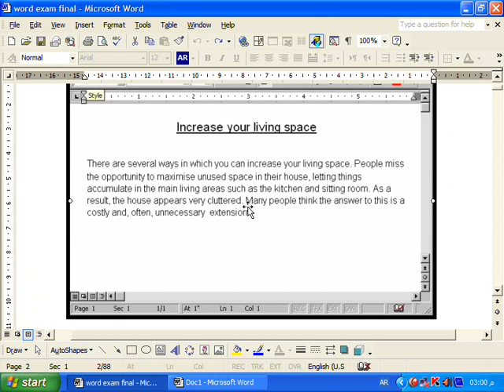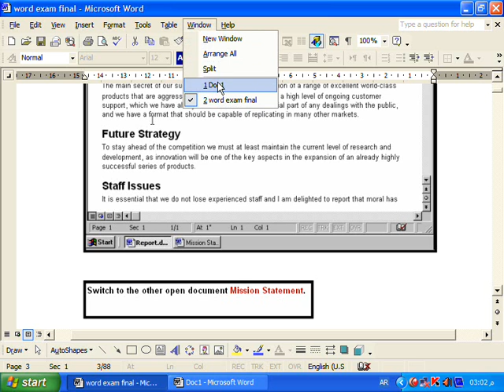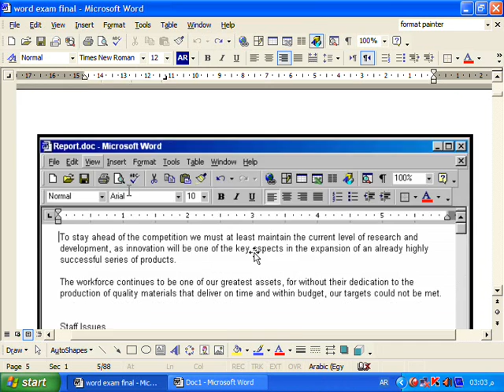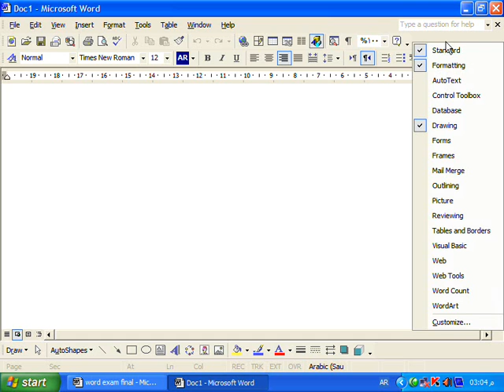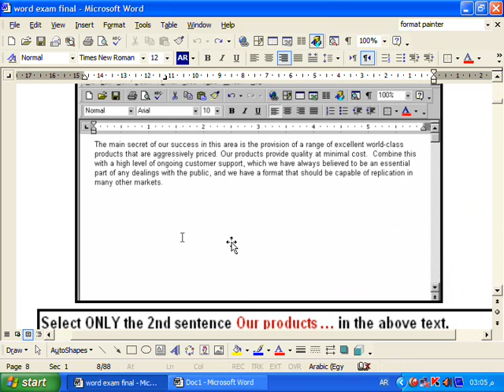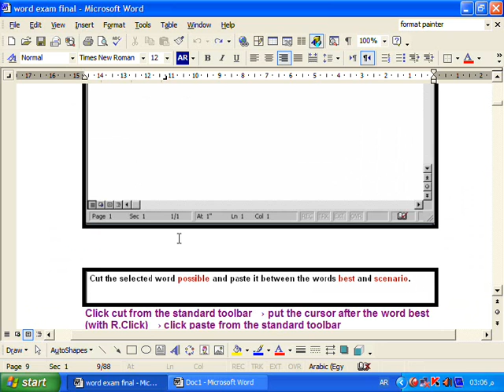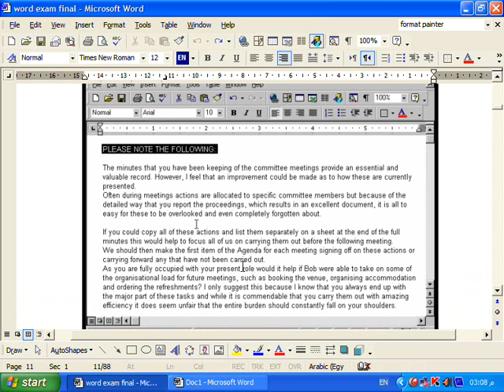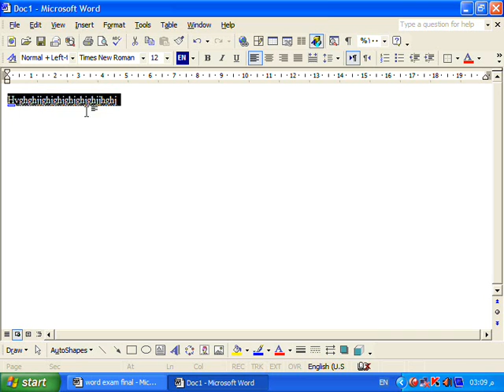شرح تعليم icdl - حل أسئلة الامتحان - شرح تعليم الوورد - الفقرة رقم 3